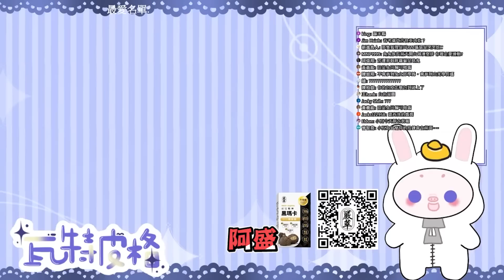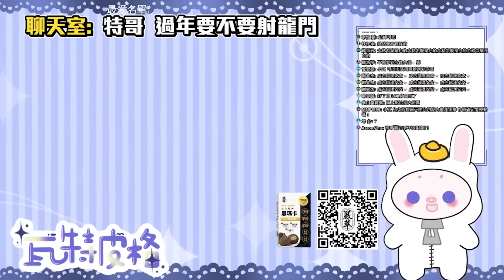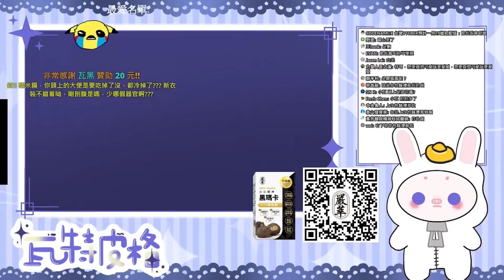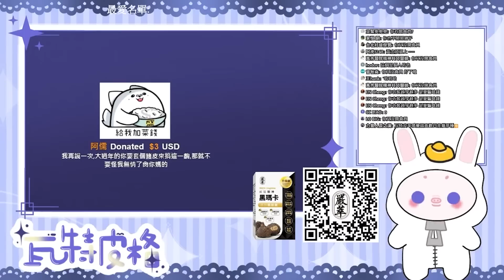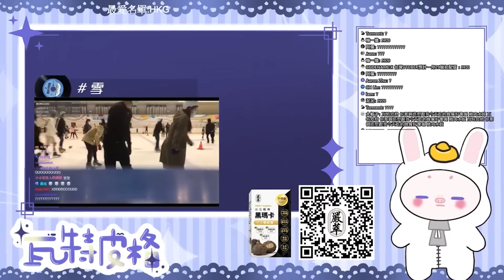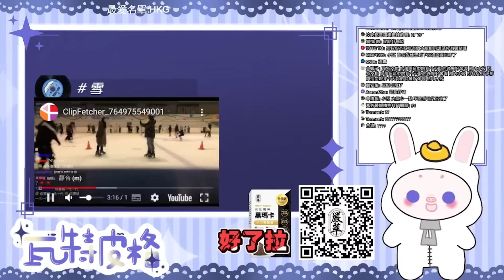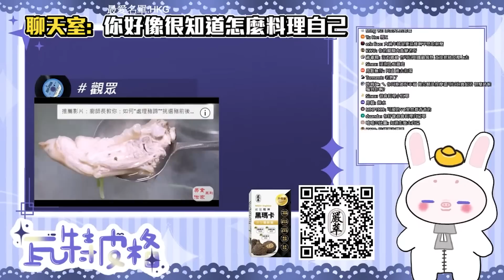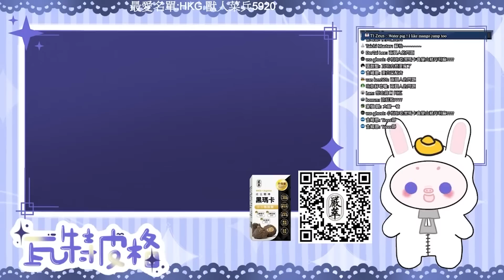【瓦特皮格 精華】小瓦新衣裝來跟大家金豬報喜! 新年快樂!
-投稿短片歡迎來信或粉絲團

剪輯：爽啊刺啊